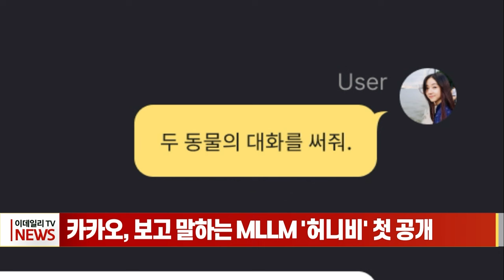카카오, 보고 말하는 MLLM '허니비' 첫 공개 (20240119)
카카오, 보고 말하는 MLLM '허니비' 첫 공개